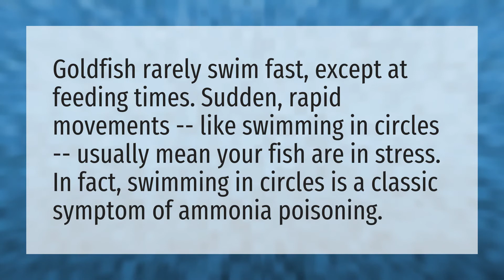What does it mean when your goldfish is swimming really fast?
Post Malone Circles • What does it mean when your goldfish is swimming really fast?